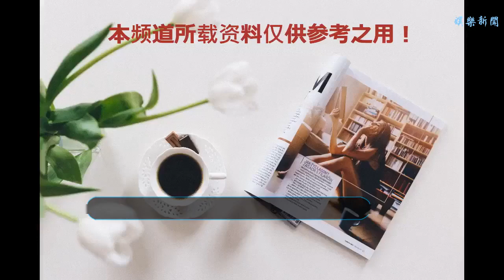童瑤兩身打扮穿出了“天差地別”，網友：就是上妝和素顏的差距！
谢谢！
    由童瑤、周迅、霍建華等人主演的清宮大劇《如懿傳》，上線一周以來網播放量竟達到了驚人的10億好成績，童瑤飾演的高晞月更是一路受到網友點贊！
    作為劇中的大反派，但卻讓人恨不起來，有不少網友表示從未見過如此不按套路出牌的反派！
    在劇中高晞月雖然是一個反派，但其本質缺不壞，只是一心依附皇后，才做了很多壞事，病入膏肓的高晞月硬是撐了33集后還是下線了，無數網友表示惋惜，不過其扮演者童瑤又火了一把！
    因為媒體對于她的關注度自然也上升了，近日童瑤現身機場的兩個造型卻展示出了“天山和地下”的感覺，差距不是一般的大。這套黑配黃打扮很“親民”，和路人很接近。
    再配上凌亂的頭發和素顏，和劇中高雅的高貴妃簡直差的不是一點兩點啊！童瑤的身材比較清瘦，而上衣卻十分的寬松，完全將飛機場演繹的淋漓盡致！
    不過這套現身上海機場的造型和上面那套對比，無論是氣質和顏值都明顯提升了，黑色的套裝顯得比較有氣場，而闊腿褲設計增加了時尚感！還有個最重要的就是上妝了！
    因此也有網友表示無論是劇中還是上面這套，之所有有這么大的差距，重點還是在于上妝和素顏！
    童瑤和章子怡長相極為相似，不說名字很容易搞混淆，因為也給她的星途增加了優勢！